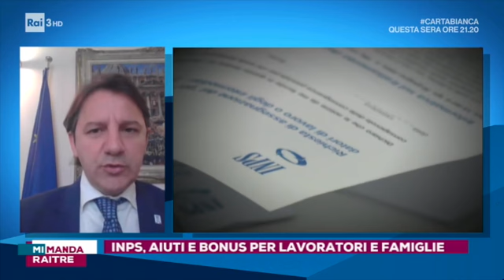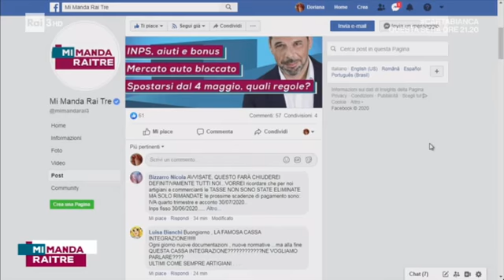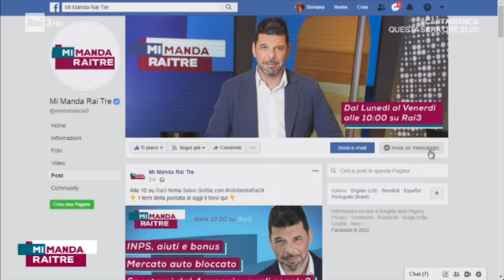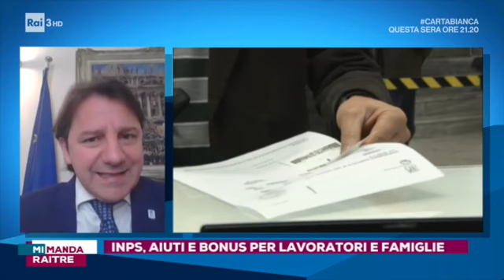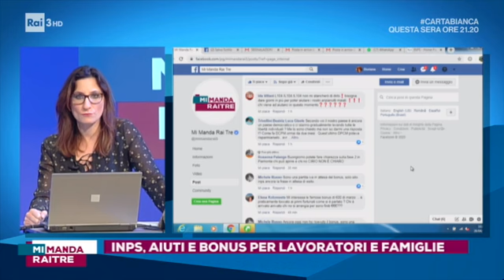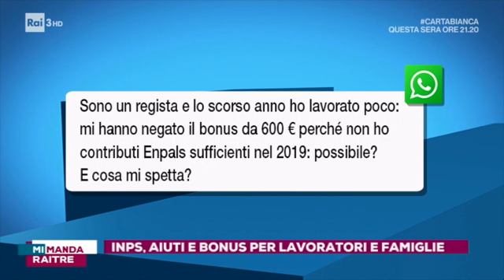Intervista al presidente dell'INPS Pasquale Tridico - Mi Manda Rai Tre 29/04/2020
Nel corso della lunga intervista rilasciata a Salvo Sottile, il presidente dell'INPS Pasquale Tridico spiega come - dopo un iniziale affanno - l'Istituto Nazionale della  Previdenza Sociale stia erogando gli aiuti economici previsti dal Governo a sostegno di famiglie e lavoratori, nel corso di queste settimane di emergenza sanitaria. Un'occasione per fare il punto su ciò che non ha funzionato e su quanto, per fortuna, l'INPS è finora riuscito ad erogare; ma anche uno sguardo agli impegni improrogabili da assumere per il futuro, per non lasciare indietro nessuno.